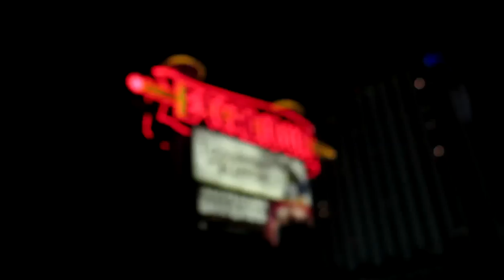2017 Is Over. Here Is To 2018!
2017 has had it's ups and downs for everyone. This video is going to be my little year in review. I hope you all have an amazing 2018, leave all the negativity behind and embrace positive growth and personal development! I hope you enjoyed this video! If you have any ideas for a video I should do, please comment it below! Also dont forget to visit my links!